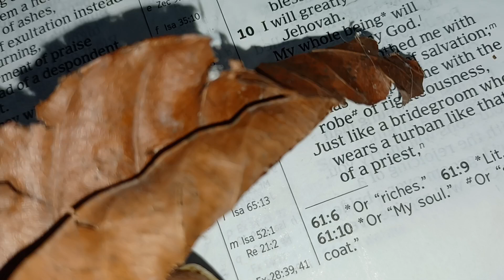February 10, 2022